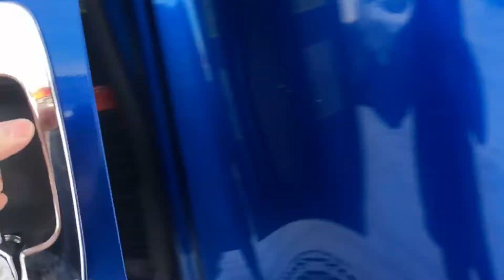2013 INTERNATIONAL PROSTAR + EAGLE For Sale